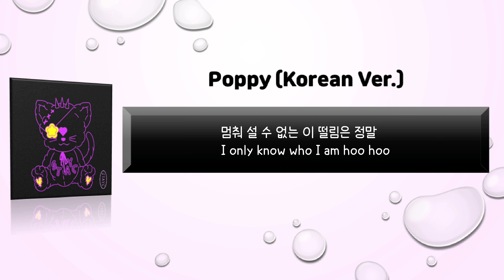STAYC(스테이씨) - Poppy (Korean Ver.)